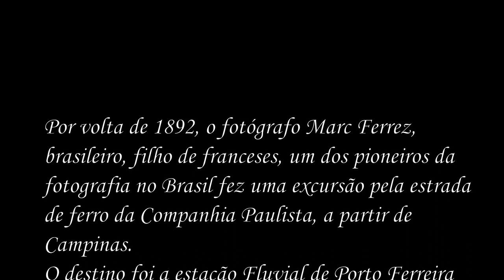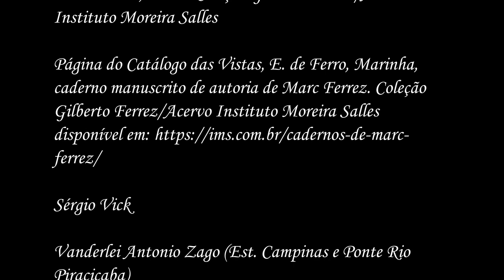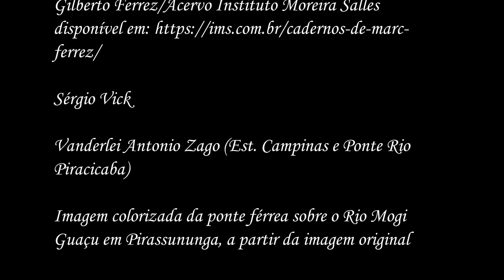A Companhia Paulista de Vias Férreas e Fluviais na visão de Marc Ferrez (Versão 2)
Por volta de 1892 o fotógrafo Marc Ferrez, um dos pioneiros da fotografia no Brasil, fez uma excursão pela estrada de ferro da Companhia Paulista, tendo como ponto de partida a estação de Campinas.
Com sua equipe percorreu o trecho a bordo de um Carro para Pagamentos, conduzido pela locomotiva americana Baldwin de nº 25 da Companhia Paulista, recém adquirida na época.
Da linha tronco passou pela ponte do Rio Piracicaba, pela estação de Cordeirópolis seguindo pelo ramal de Descalvado passou pelas estações de  Araras, Pirassununga e Porto Ferreira e neste ramal foi até a estação fluvial de Porto Ferreira no rio Mogi Guaçu.
Visitou também a linda ponte férrea do rio Mogi Guaçu em Pirassununga no km 8 do ramal de Santa Veridiana que havia sido concluída em julho de 1891.
Fotos da coleção Gilberto Ferrez/Acervo Instituto Moreira Salles.